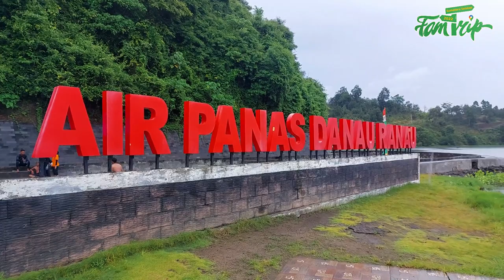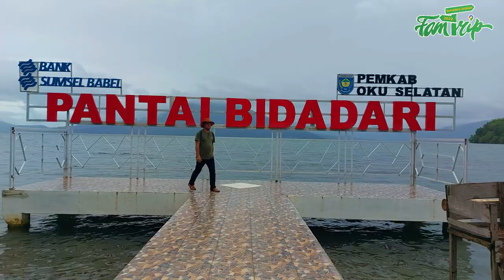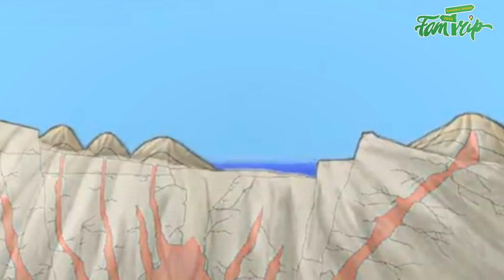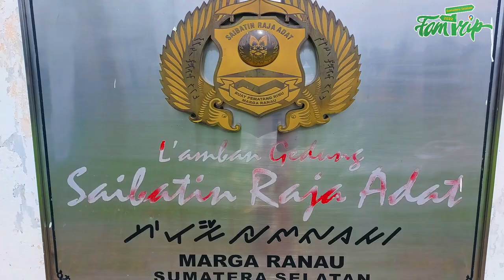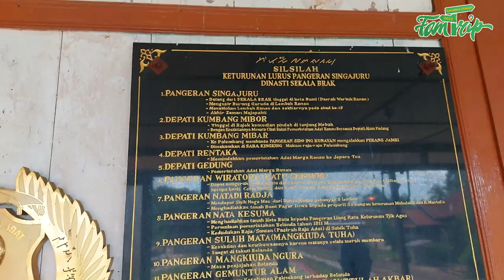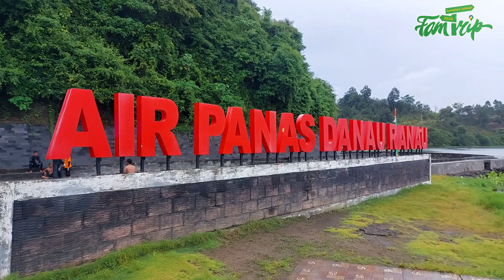Asal Muasal Danau Ranau - Sumatera Selatan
Muasal danau ranau dari Legenda terdapat 3 versi yang kesmuanya memiliki kesamaan cerito bahwa di danau ranau terdapat pohon ara raksasa dan jugo cerita kehadiran burung raksasa, versi pertama bahwa konon masyarakat sekitar mengalami kesulitan air bersih, yang kemudian mendapatkan kabar untuk mendapatkan air bersih warga harus menebai pohon Ara tersebut, kemudian warga berbondong-bondong mendatangi pohon ara tersebut, namun warga kebingungan bagaimana cara menebang pohon raksasa ini, Alkisah, sampai akhirnya ditengah kebingungan itu muncullah seekor burung hinggap diatas puncak pohon ara yang memberikan petunjuk, jika ingin menebang pohon ini, mereka harus memiliki alat bentuknya mirip dengan kaki manusia. Akhirnya, warga bergotong royong membuat alat dari batu menggunakan gagang dari kayu. Setelah berbulan-bulan akhirnya pohon ara raksasa kemudian tumbang. dari lubang bekas pohon ara itulah mengeluarkan air dan akhirnya meluas hingga membentuk Danau. Sedangkan, batu, tanah dan pohon ara melintang besar akibat serpihan dari tumbangnya pohon ara menjadi bukit ada sekeliling Danau Ranau dan satu diantaranya adalah Gunung Seminung. Sedangkan, untuk air panas kini menjadi lokasi pemandian wisatawan dipercaya terbentuk akibat amarah mahluk halus yang mengetahui pohon ara dirobohkan warga. Sehingga mahluk halus penghuni Gunung Pesagi meludahi Danau hingga akhir membuat sebagian air di Danau Ranau berubah menjadi panas
Versi kedua bahwa diatas pohon ara raksasa ini terdapat habitat burung raksasa, namun tanah di sekitar pohon ara ini sangat subur, sehingga dimanfaatkan masyarakat untuk bercocok tanam, waktu ke waktu areal lading semakin luas dan semakin dekat dengan pohon ara ini, akhirnya banyak anak-anak bermain dan menjahili habitat burung raksasa ini. Hal yang telah dilakukan anak – anak penduduk mengundang amarah dari burung raksasa. Sehingga burung raksasa pun menyerang semua orang yang berada di dekat pohon. Karena hal tersebut berbahaya, para penduduk dan Ketua adat berniat untuk mengusir burung besar dengan menebang pohon hara. Pada akhirnya burung besar pun berhasil diusir oleh Ketua adat, sebab para penduduk tidak mempunyai kekuatan seperti Ketua adat. Lalu mereka pun menebang hampir seluruh pohon reranau dan pohon hara. Tetapi setelah ditebang, pohon tersebut mengeluarkan mata air dengan tanpa henti. Hingga pada akhirnya air dari pohon menggenangi area rawa dan sekitarnya. Kemudian terbentuklah sebuah danau
Untuk muasal danau ranau versi ke 3 mengyangkut Phuyang dari suku ranau Yaitu Phuyang singajuru, Phuyang singajuru adalah orang pertama dari suku ranau yang datang ke danau ranau, namun sudah dihuni oleh suku abung
Inilah 3 versi yang mang dayat dapatkan, dan tidak menutup kemungkinan aka nada beberapa versi lainnya, hal ini dikarenakan luasan danau ranau yang secara terpisah akan berkembang suatu kebudayaan dan cerita tutur dalam masyarakat, inilah kekayaan budaya dari sumatera selatan bahwa latar banyaknya cerita tutur menjadi symbol persatuan dalam keberagaman di sumatera